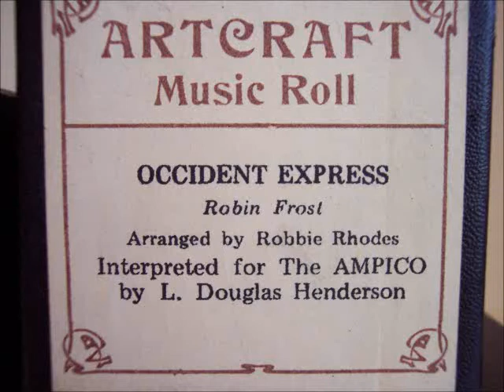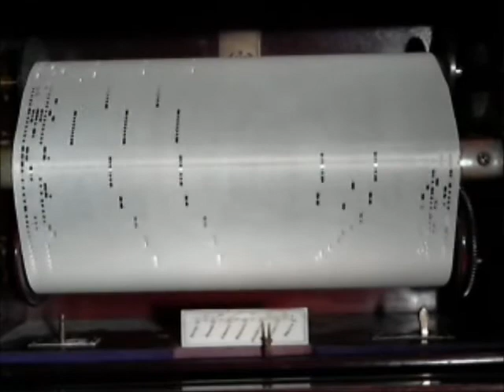"Occident Express" played by Robin Frost Arranged by Robbie Rhodes - ArtCraft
"Occident Express" played by Robin Frost Arranged by Robbie Rhodes played on 1919 Chickering upright ampico player piano